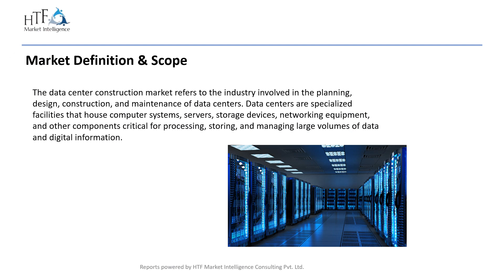Data Center Construction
Data Center Construction Market Analysis & Forecast for Next 5 Years